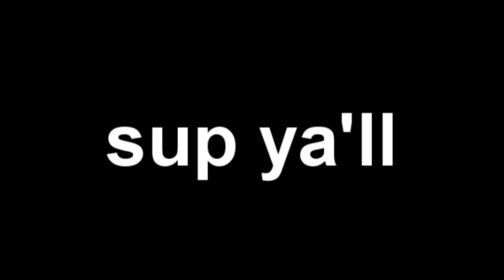backup and previews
all previews will be posted on that account. :)

so sub.